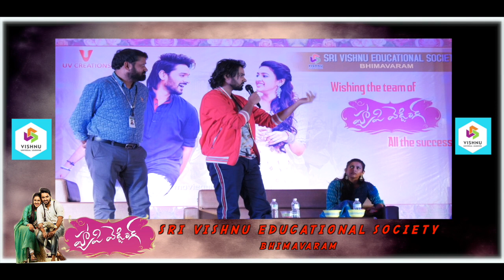Niharika Konidela Happy Wedding || Movie promotion || Vishnu College || Bhimavaram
Nihariki konidela visited Vishnu College for Happy wedding movie promotion